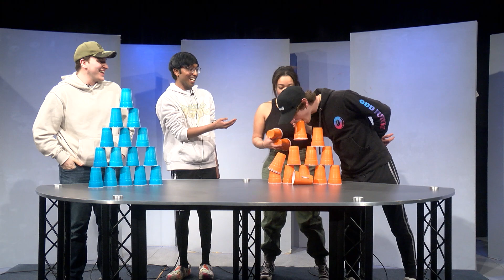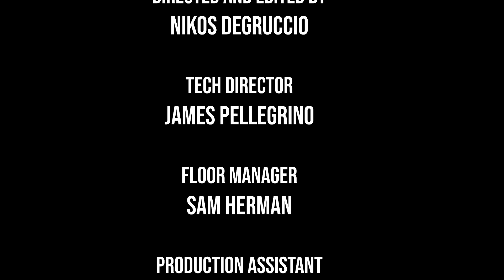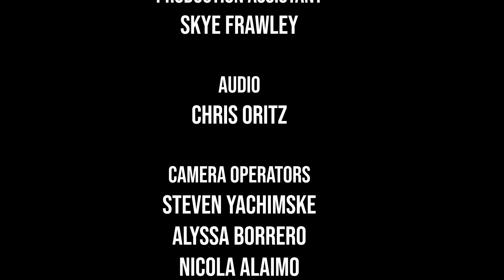LTV's First Annual CupCup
Lions Television is The College of New Jersey's official television station.